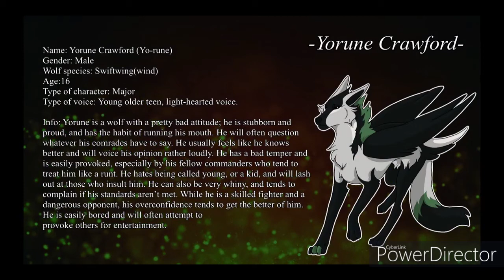Yorune Crawford audition.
I honesty, don't expect to get in this.
But screw it!